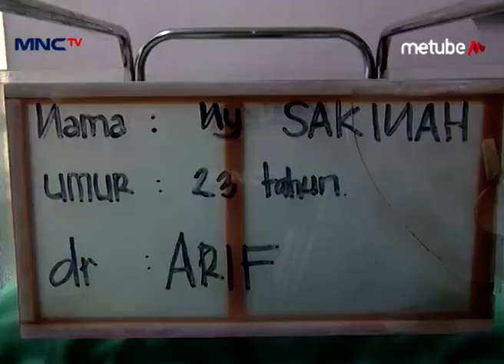GAWAT Fauzan Bawa Kabur Anaknya Sakinah – Ta’aruf Eps 54 Part 2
Hai Teman-Teman, Kangen Sama Aktor Sahrul Gunawan, Razz Floren, Dan Eva Malik Gak Nih Dalam Serial Sinetron Ta'aruf? Penasaran Kan Bagaimana Cerita Keseruan Mereka Dalam Berakting? Yuk Tonton Terus Ta'aruf! Hanya di MNCTV Official Youtube Channel.